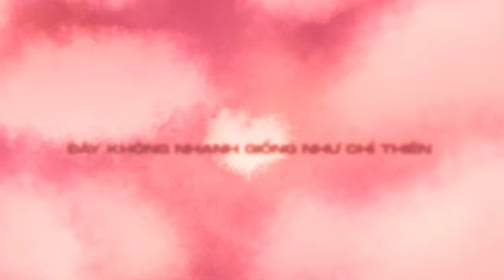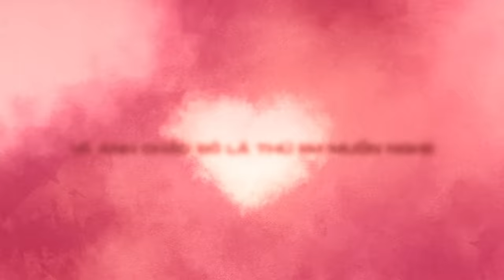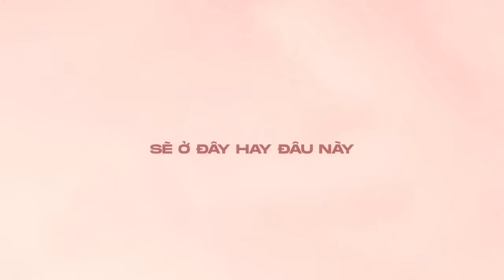HIEUTHUHAI - Nghe Như Tình Yêu (prod. by Kewtiie) [Official Lyric Video]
Composer: HIEUTHUHAI
Music Producer: Kewtiie
Mixed by: 2S Recording Studio
Mastered by: So Hi
Lyric Video by Wannasaur